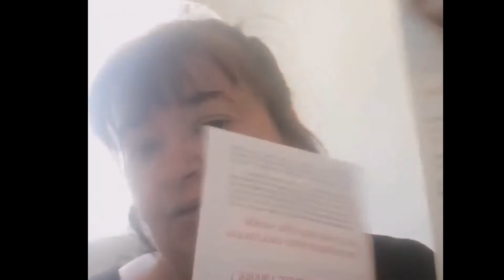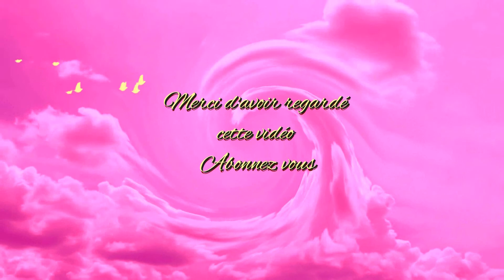🌸LINGETTES TANTOWEL 🌸TEAM OVER 50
vous trouverez ce produit a 28 euros les 10 lingettes

Pimprenelle de 50 ans et alors?